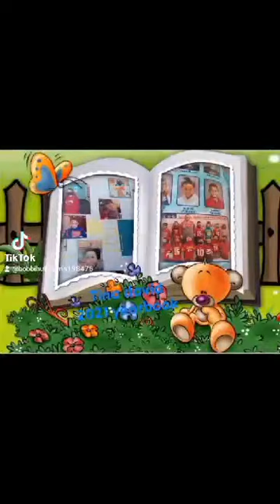tina dell huff harris